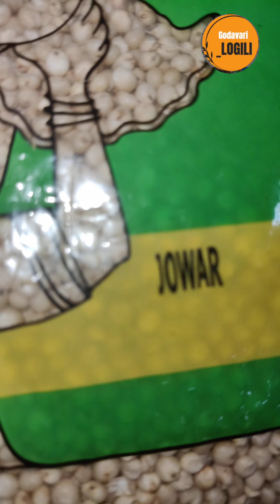నోరూరించే recipe జొన్నలతో 😋food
Viral best traditional recipe with millets,this festival season, healthy⭐⭐⭐⭐⭐&Rich in flavour
Jowar pulihora
జొన్న పులిహోర
Eat healthy,stay healthy 👌
Ingredients:
Jowar
Salt
Water
Oil
Popu/talimpu
Dry chilli
Green chilli
Curry leaf 🌿
Hing
Ground nuts
Cashew(optional)
Lemon